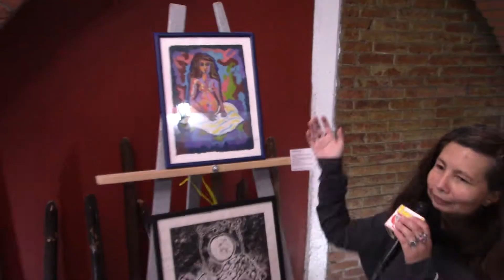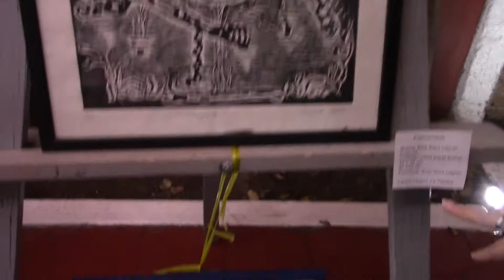Eva María Sánchez Artista Plástica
Expo Arte 2020, Alcaldía Álvaro Obregón